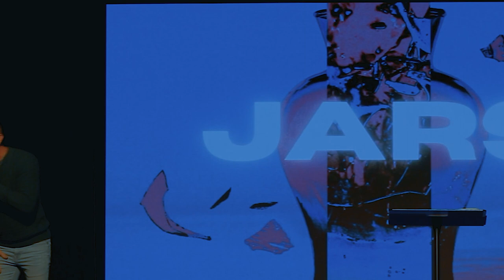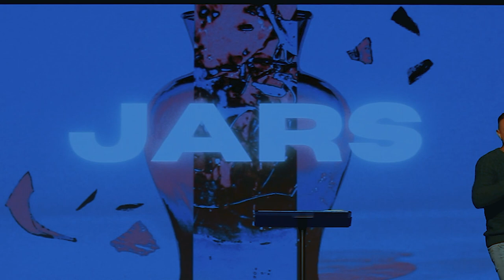Winning with worship - Pastor Tavner Smith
Visit VenueChurch.com or our Venue Church App for service times and locations.